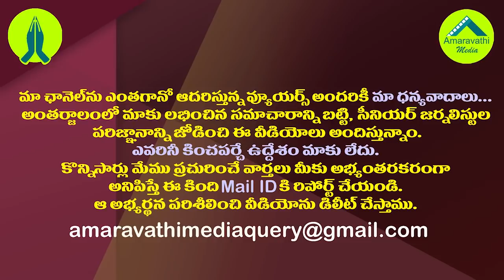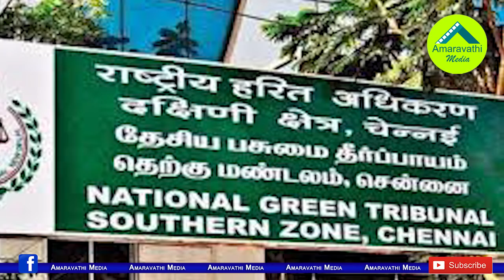ఏపీ వాదనే కరెక్ట్...మద్దతు ఇచ్చిన కేంద్రం| Center's Affidavit Supported AP and Shocked Telangana